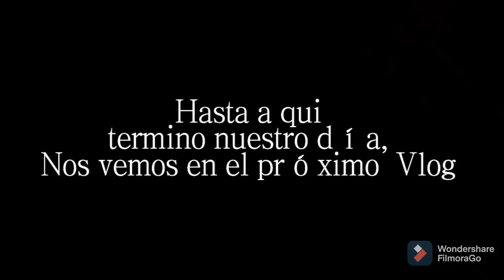Un domingo Normal😊🙋 santamariaipalapa♥️